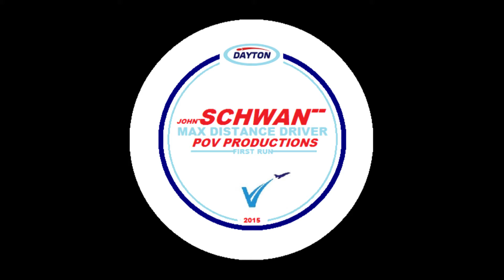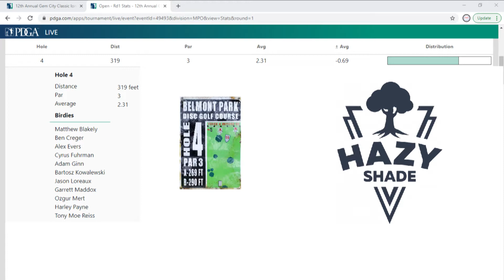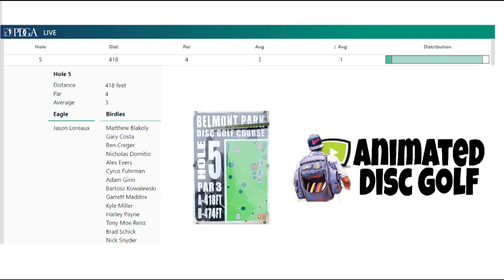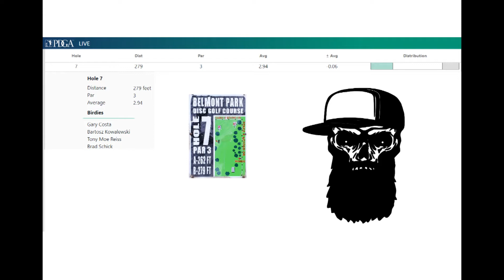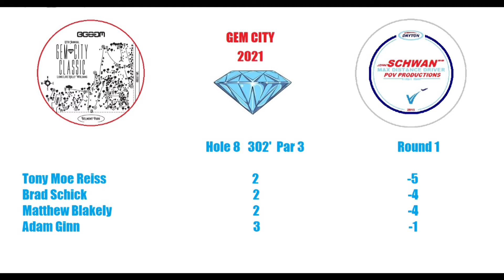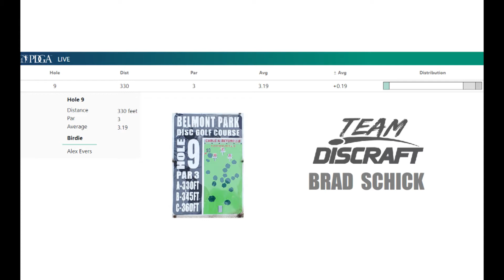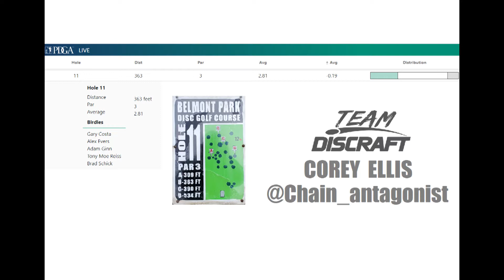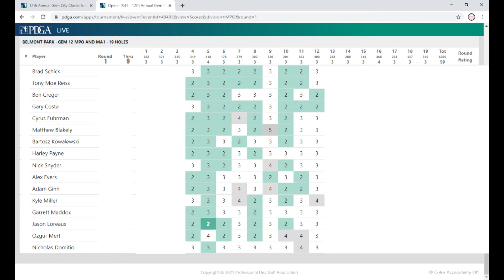Gem City 2021 R1 F9 Belmont Park Dayton Ohio C-Tier Tony Reiss Brad Schick Matt Blakely Adam Ginn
Gem City 2021 Belmont Park Dayton Ohio C-Tier
Tony Reiss,  Brad Schick,  Matt Blakely,  Adam Ginn

March 13,  2021  Round 1
37 degrees